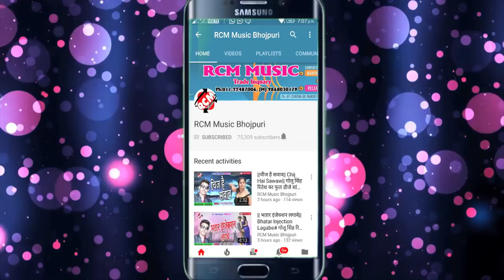कन्हैया लाल सहनी का 2018 का सबसे बड़ा सांग ||सईया धके अकवारी कमर तुर देला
Title: SAIYA DHAKE AKWAARI KAMAR TUR DELA
Singer: KANHAIYA LAL SAHNI
Lable: RCM Music
Lyrics: ARUN BIHARI,MUNNA MISHRA JI
Video Director:
DOP: